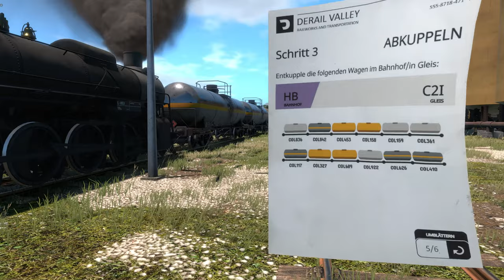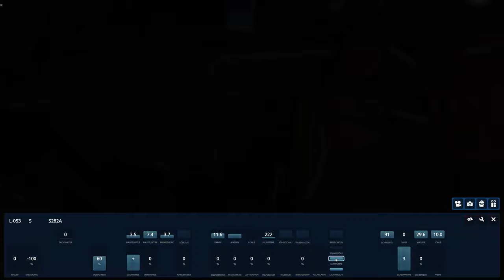Derail Valley Simulator - Tender vor! - E10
Es ist soweit, wir schnappen uns die grosse Dampflok und wir holen uns das Caboose, die fahrt wirkt einfach, aber das wird es nicht..